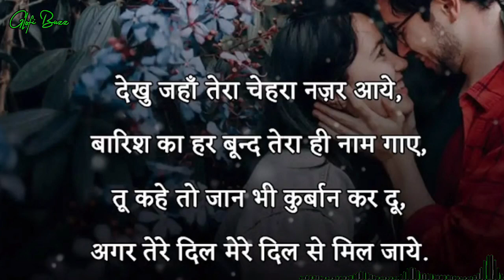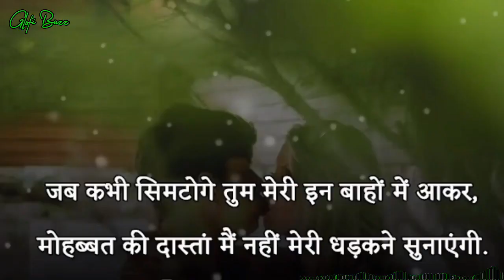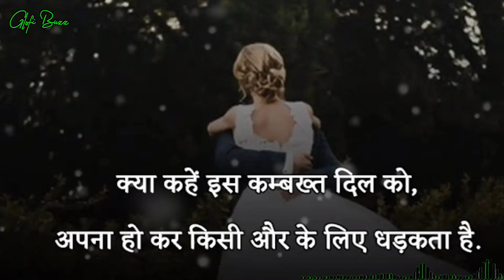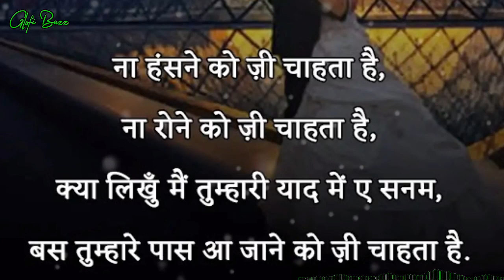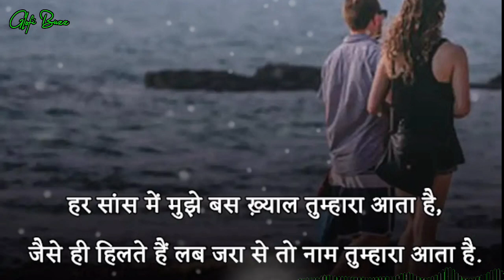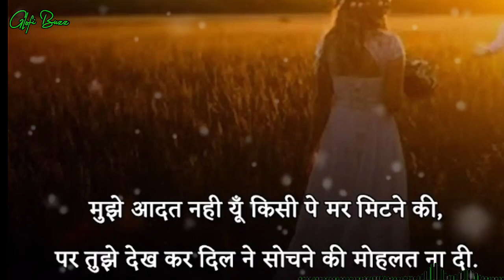Woh Rooth Kar Jana Tera | Gunaah | Dino, Bipasha Basu, Roop Kumar Rathod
🐞Lyrics: Rooth Kar Hum Unhe Bhool Jane Lage

रूठ कर हम उन्हें भूल जाने लगे
वो हमें वो हमें
वो हमें और भी याद आने लगे

भूल जाने वाले, याद आने वाले
भूल जाने वाले जाने वाले जाने वाले
भूल जाने याद आने वाले

हमने दिल से कही अपनी मजबूरियाँ
दिल को लेकिन ये सारे बहाने लगे

उनके कदमों में गिर जाएँ मर जाएँ हम
मर जाएँ हम
इस तरह अपनी मिट्टी ठिकाने लगे

उनसे एक पल में कैसे बिछड़ जायें हम

जिनसे मिलने में शायद जमाने लगे

जो सोच रहे हैं कभी देखा ही नहीं था
जो देख रहे हैं कभी सोचा ही नहीं था
याद आने वाले याद आने वाले
याद आने वाले..

Song Title : Rooth Kar Hum Unhe Bhool
Movie : Gunaah (2002)
Singer : Sabri Brothers, Roop Kumar Rathod
yricist : Anand Bakshi
Starcast : Dino Morea, Bipasha Basu
Director : Amol Shetge
Music Label : SonyMusic

"All the credit for this video goes to its original creator, we have used their content so that it brings Big Smile to people's faces."

We make this video to bring a smile 🥰back to your face.

Need your support guys 🙏 Thanks for Listening/watching:-) __________________________________

⚠️ We do not sign any contract with artists or labels. The goal is simply to share this song and put it forward. If we made a mistake or you do not agree on the upload this video.